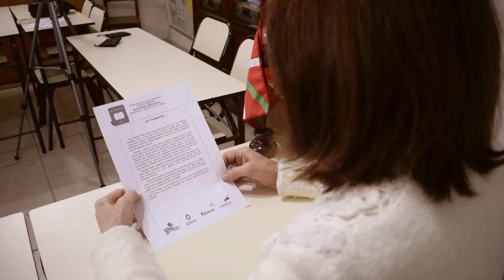157. F.E.V.A. - Unión Vasca Bahia Blanca (Argentina)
2024. Bilbao - New York - Bilbao. Kirmen Uribe.